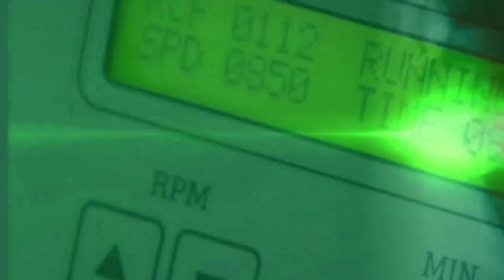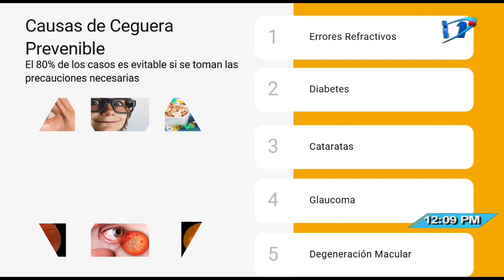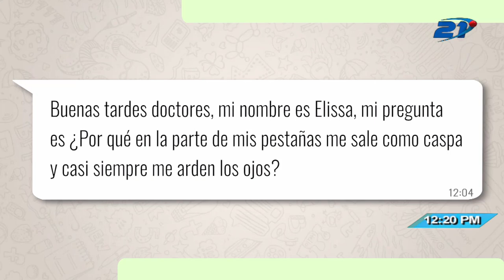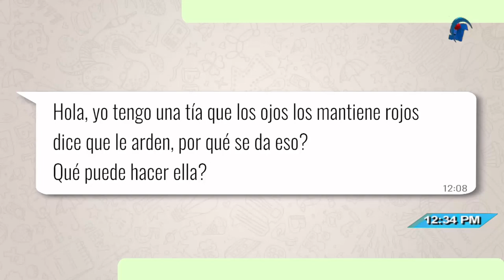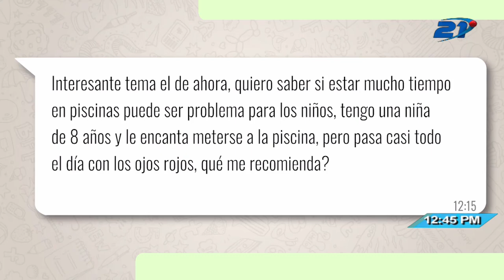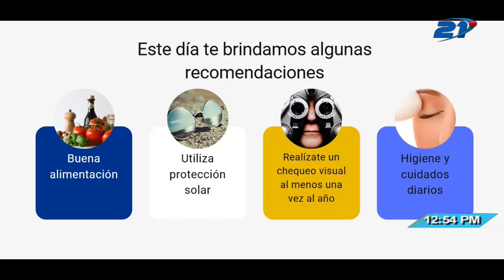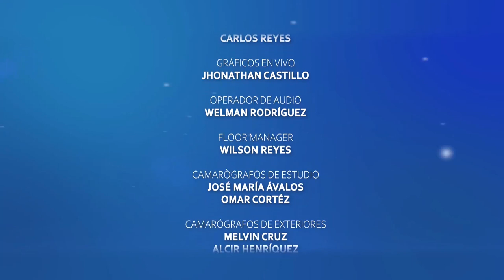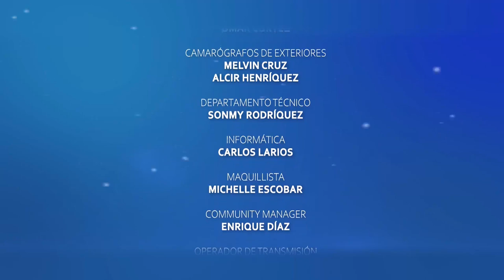SALUD TV DIA MUNDIAL DE LA SALUD VISUAL 21 05 21